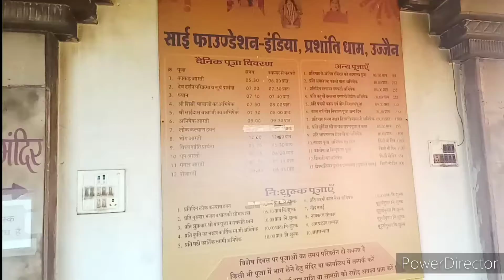Prashanti Dham ||Sai Baba temple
Prashanti Dham Indore Road Sai Baba temple Ujjain